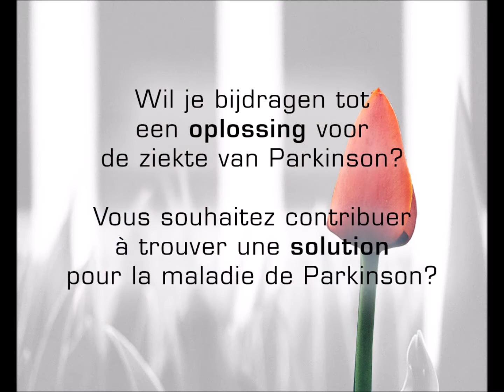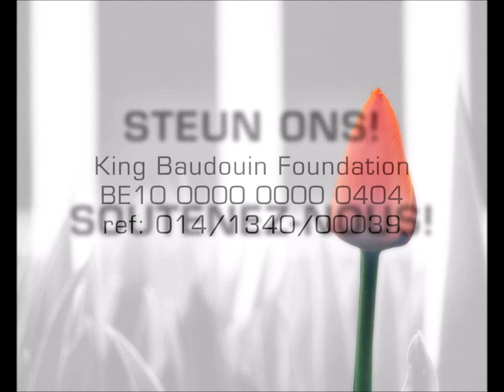20km de Bruxelles : Partenamut court pour Parkinson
Cette année, Partenamut court avec une équipe de 500 clients pour Demoucelle Parkinson Charity. Nous voulons vraiment faire de cette action un élan de solidarité et de générosité vers cette association que nous avons décidé de soutenir.